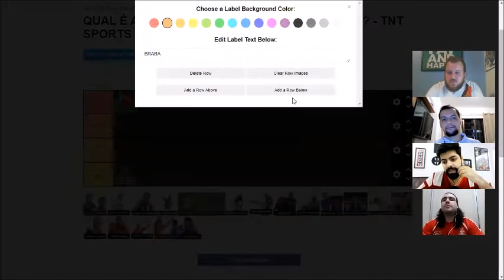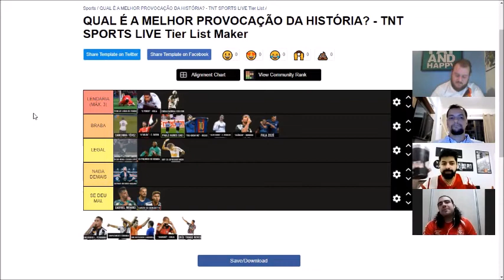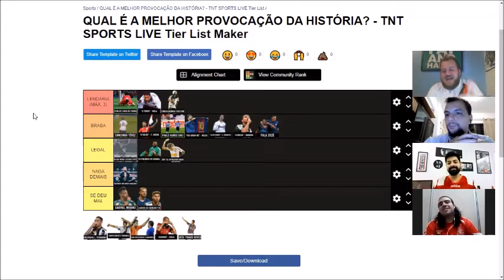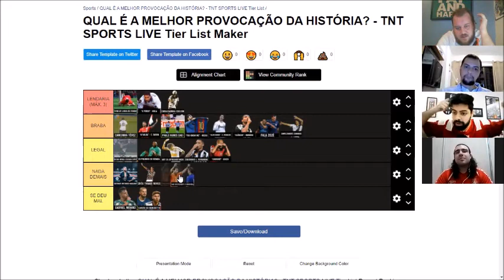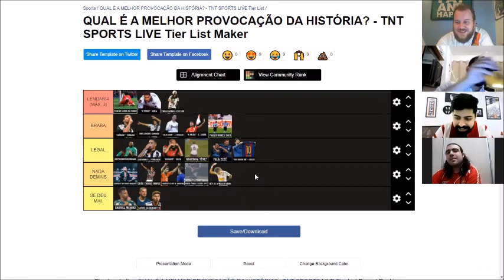AS MELHORES PROVOCAÇÕES DO FUTEBOL - LISTA DOS GURIS #08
Postado em 15 de novembro de 2021

A "Lista dos Guri" é mais um produto deste canal. Nesse quadro os amigos e jornalistas Daniel Fagundes, Guilherme Wunder, João Pedro Zettermann e Cristian Pheula; bebem uma bela cerveja e debatem temas controversos sobre o futebol mundial.

Nesse oitavo episódio, o tema foi elencar as provocações mais emblemáticas do nosso futebol. Então assista a este nosso debate - de preferência bebendo também - que não vai se arrepender. P.S.: Os risos e a indignação a gente garante.